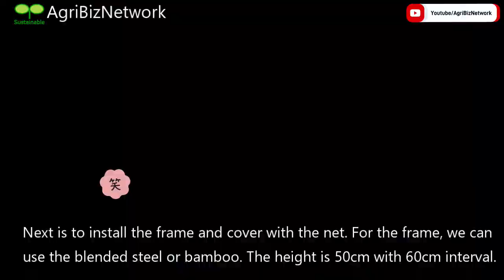Organic Edamame Cultivation in Japan (Part 2: Sowing)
Organic Edamame (green soy beans) Cultivation in Japan.
(Part 2: Sowing)